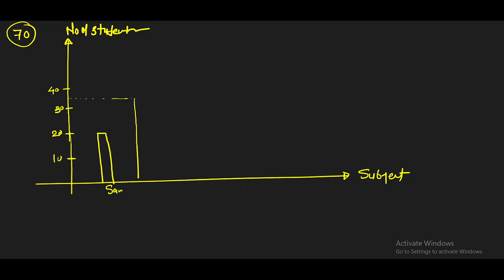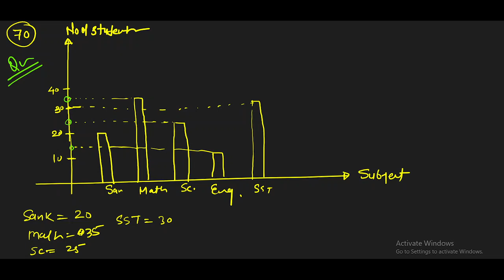Navodaya Vidyalaya Pariksha imp qus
Important Points About Navodaya Vidyalaya 2023:
1. Navodaya Vidyalaya 2023

3. Navodaya Vidyalaya 2023 Paper
4. Navodaya Vidyalaya 2023 Ka Form
5. Jawahar Navodaya Vidyalaya 2023 Book
6. Navodaya Vidyalaya 2023 Admission
7. Navodaya Vidyalaya 2023 Question Paper
8. Navodaya Vidyalaya 2023 Ka Form Kab Niklega
9. Navodaya Vidyalaya 2023 Ka Paper
10. Navodaya Vidyalaya 2023 Form
11. Navodaya Vidyalaya 2023 Exam Date
12. Jawahar Navodaya Vidyalaya 2023
13. Navodaya Vidyalaya 2023
14. Navodaya
15. Jnvst 2023
16. नवोदय विद्यालय
17. नवोदय
18. नवोदय विद्यालय 2023